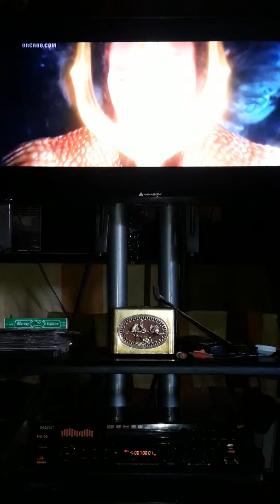Aquaman: Enemy Approaching (Underwater Scene)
Once home to the most advanced civilization on Earth, the city of Atlantis is now an underwater kingdom ruled by the power-hungry King Orm. With a vast army at his disposal, Orm plans to conquer the remaining oceanic people -- and then the surface world. Standing in his way is Aquaman, Orm's half-human, half-Atlantean brother and true heir to the throne. With help from royal counselor Vulko, Aquaman must retrieve the legendary Trident of Atlan and embrace his destiny as protector of the deep.